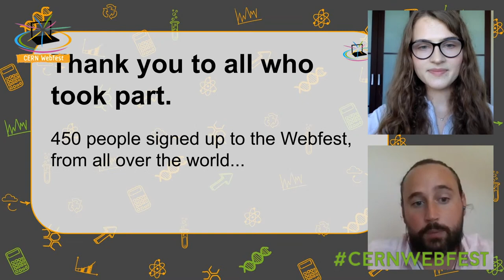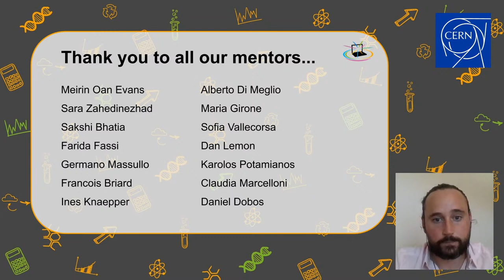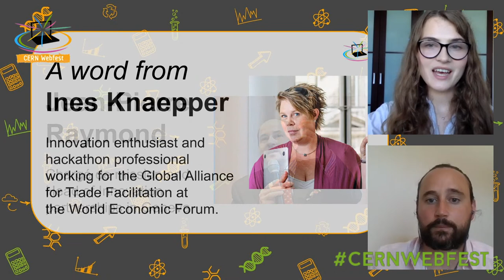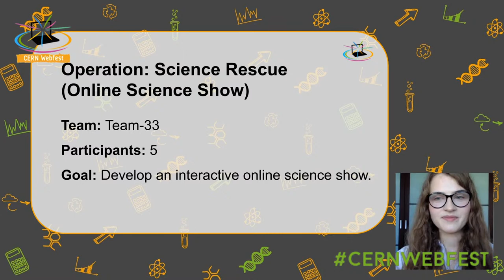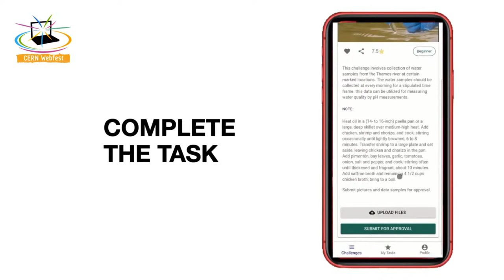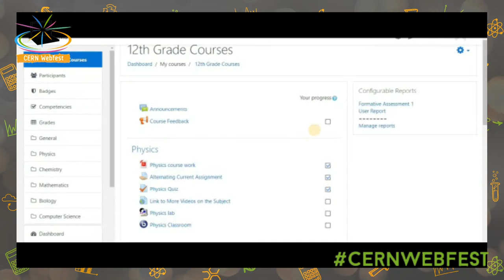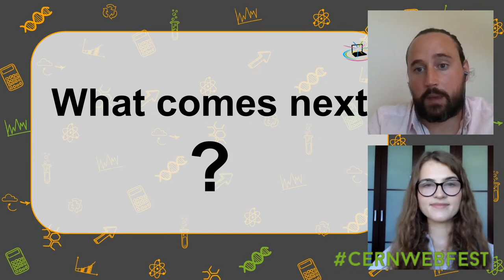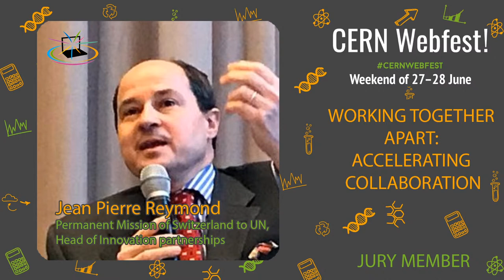Awarding Ceremony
CERN Webfest 2020 - Awarding Ceremony
Moderators: Andrew Purcell & Anastasiia Lazuka